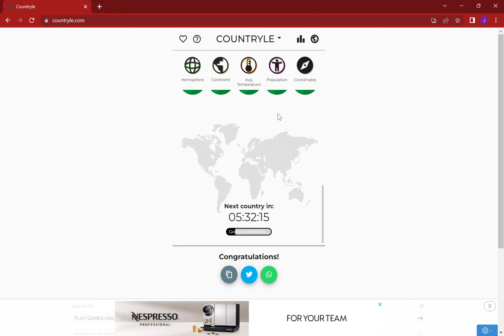The Hardest Countryle Yet?!